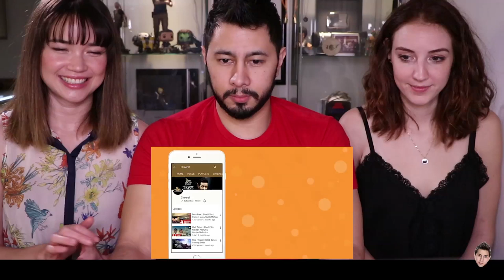HALF TICKET 2 | Naveen Kasturia | Gunjan Malhotra | Short Film Reaction!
Jamazing Patrons of January: Shankar Madhavan & Daniel Prakash!

~MOOSA RAZA~
Moosa Raza created the opening animation.

~JABY KOAY~
YouTube, Twitter, Instagram: @jabykoay